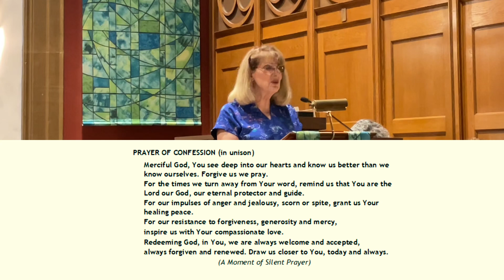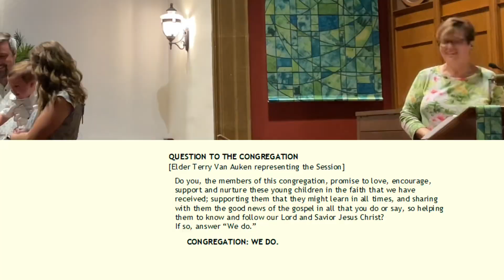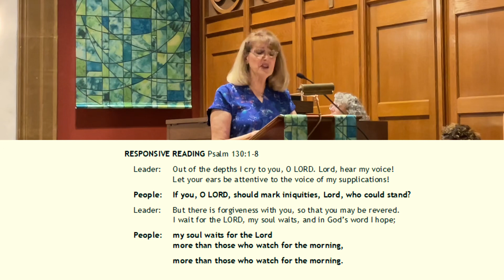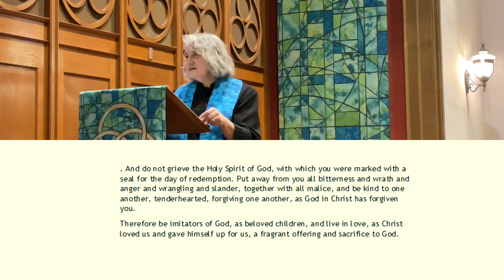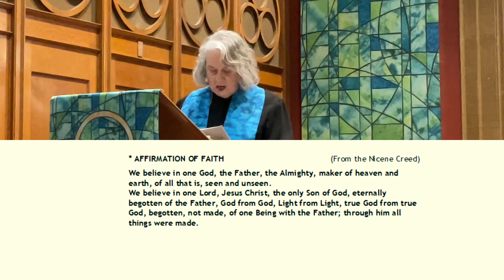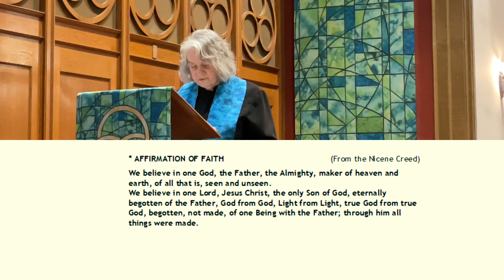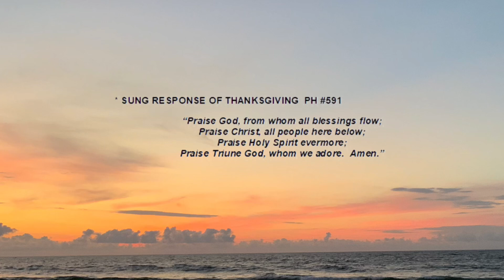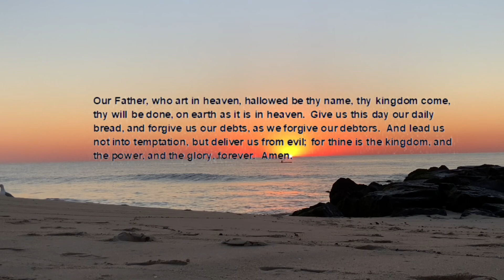8-11-2024 Worship at The First Presbyterian Church in Newton, NJ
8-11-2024 service of worship. Scripture, songs, Time with Children, sermon and prayers. Texts: Psalm 130:1-8; Ephesians 4:25; 5:2. Worship leaders: Rev. Heather Morrison Yaden, April Fisher, Terry VanAuken, Ann Socha, Cate Pasculli. Videographer: Jerry Chandler. CCLI #20176221. CCLI Streaming #2017623.